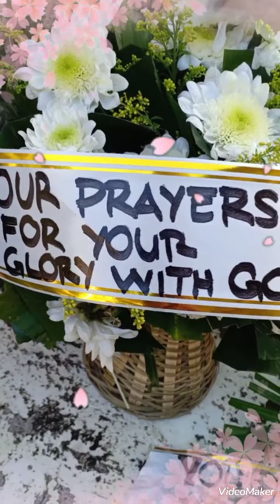Title#teresita Lluvido Balbarino